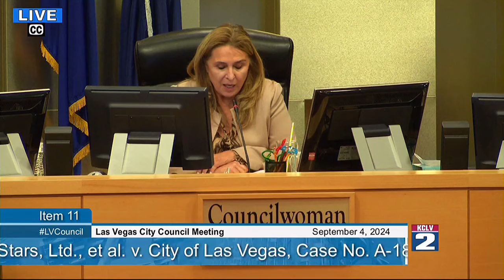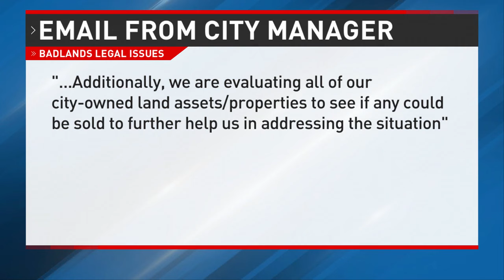City of Las Vegas to freeze jobs amid costly legal battle in Badlands Golf Course case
The legal issues between the City of Las Vegas and the developer of the Badlands Golf Course went before the City Council again.